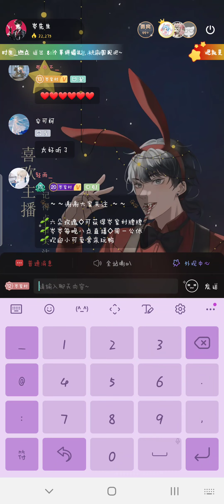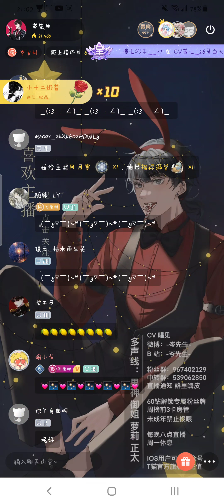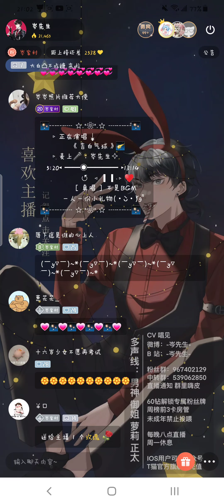岑先生－告白氣球（電音版／2022－0726）